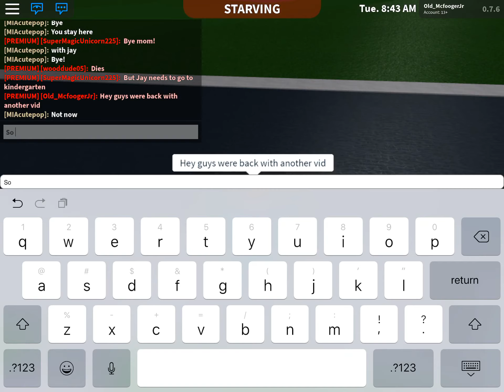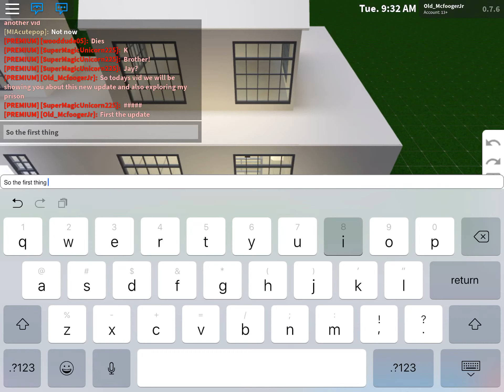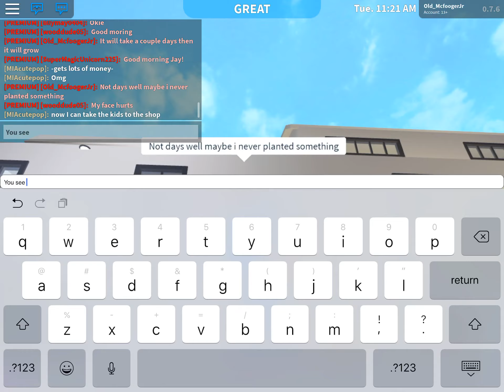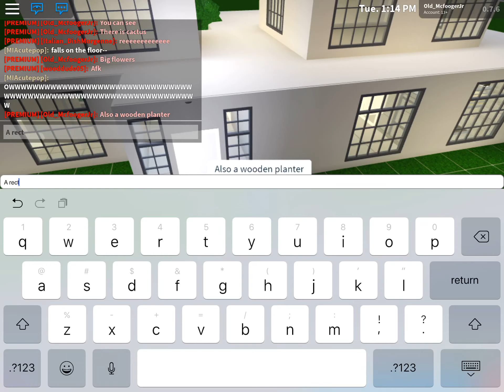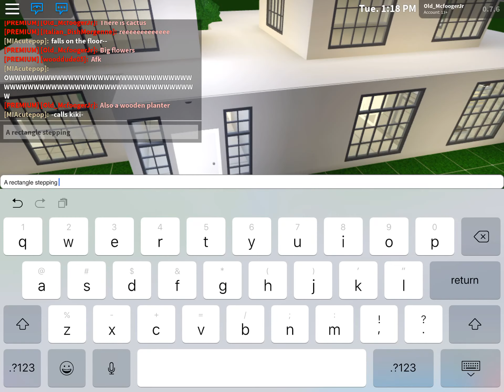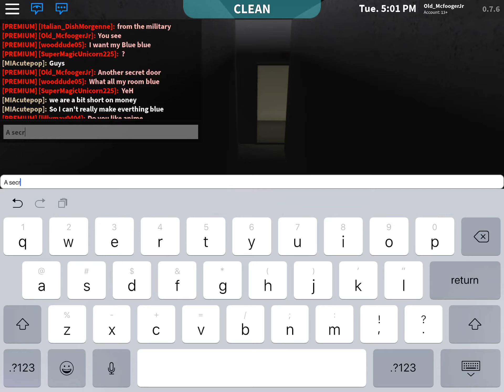May 28, 2019